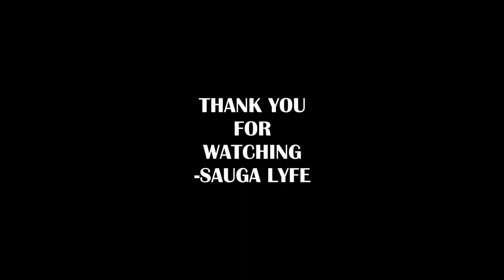Kunoichimulan RAPPER MUSIC COMPILATION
0:00 Kunoichimulan Boss B.I.T.C.H
0:05 Kunoichimulan Break em in
0:10 Kunoichimulan Break em in
0:15 Subscribe